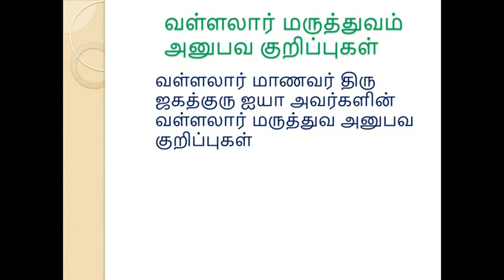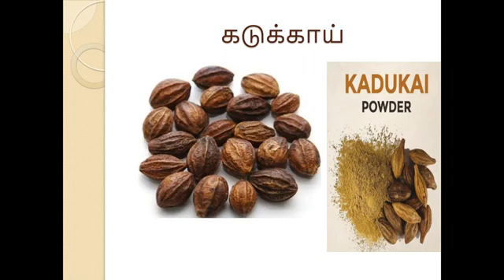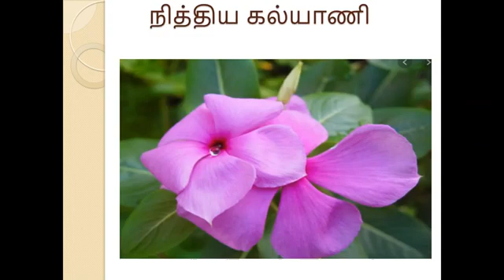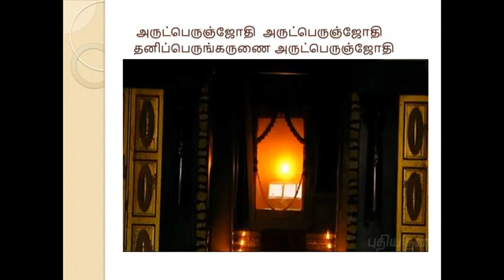ரத்தத்தில் ஆக்ஸிஜன் அளவை உயர்த்த !!Raise the level of oxygen in the blood !!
So you can try. But Hospital treatment is the best thing .
Home remedies are additional boosters !!!